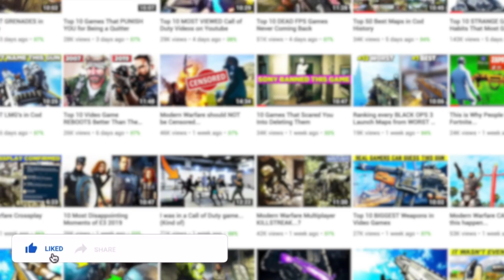The Most SATISFYING GUNS in Video Game History